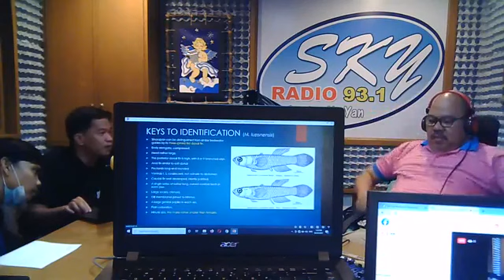Sinarapan Biology & Ecology Part2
Host: Prof. Antonino B. Mendoza Jr.
Resource Speaker: Dr. Alex P. Camaya
Radio Station: SKY Radio 93.1 FM